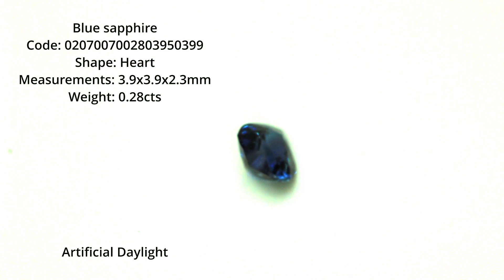Blue Sapphire heart Shape 0.28cts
Natural Australian blue heart shape sapphire weighing 0.28cts and measuring 3.9x3.9x2.3mm
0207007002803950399